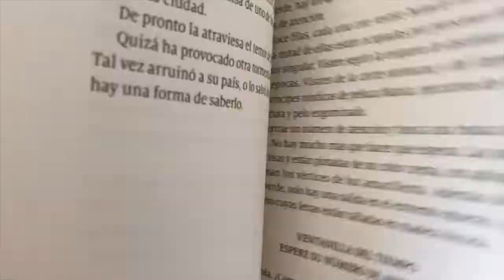Descubre "Los alquimistas del tiempo", la nueva novela juvenil de Carlos Tromben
En "Los alquimistas del tiempo" acompañarás a Javi, quien un día va al banco a cambiar un billete en mal estado. De pronto, el tiempo se estira, el dinero comienza a volar y los billetes parecen hablarle. ¿Qué extraños sucesos estarán ocurriendo? ¡Descúbrelo en esta apasionante historia juvenil del escritor y periodista Carlos Tromben!

Disponible en Sala de Venta SM (Providencia), Cornershop y librerías.